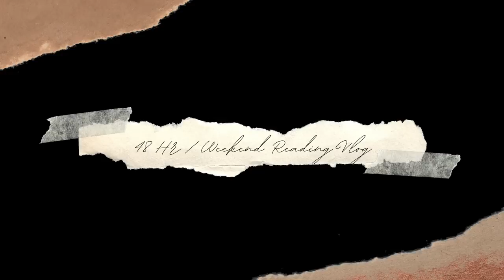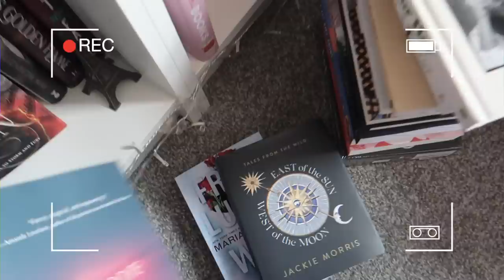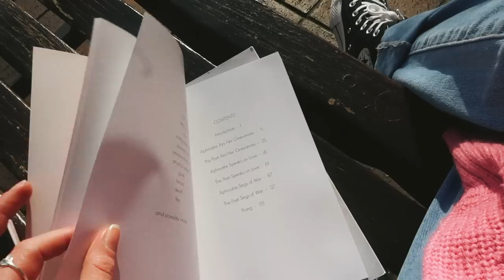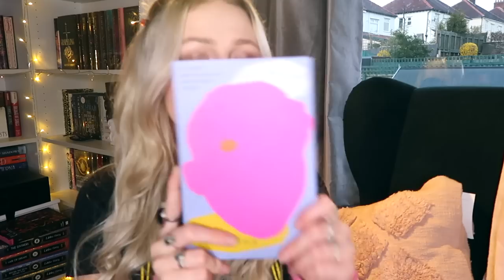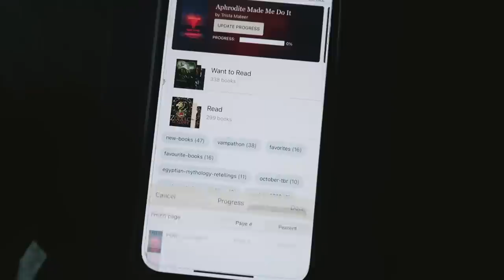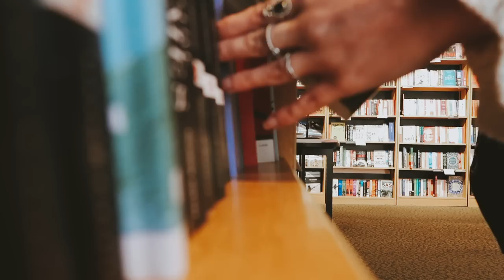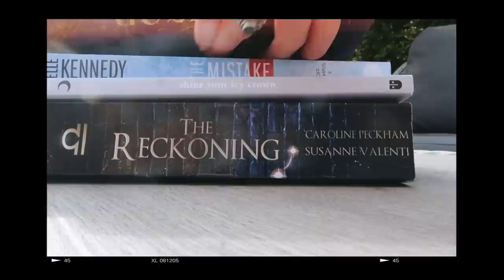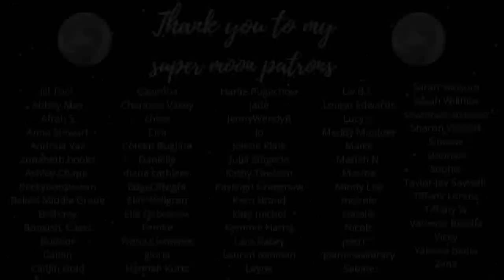48hr readathon🧋 3 books read, a new favourite series, coffee shops + bookstores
♡ open me ♡

Hello friends! So here is a 48hr readathon vlog. I hope you enjoy 💗

When browsing for books to read, i always look for book reviews via booktok, booktube, goodreads and waterstones. I love filming videos because it gives me a chance to talk about books which you guys might find interesting enough to want to read too! a lot of these books are books that booktube and booktok recommend and buzz about, let's see if I enjoy them too! I hope you found some books to add to your 2022 TBR! 💗

▶ AMAZON WISHLIST

▶BOOKS:

- Amanda Lovelace Poetry

- Galatea by Madeline Miller

- Zodiac Academy 2 + 3

~ (SuperMoon Patrons listed  As of March 1st  2021)~